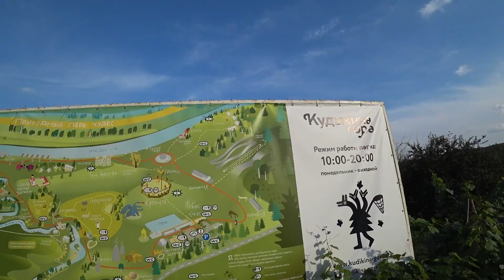Змей Горыныч АТАКУЕТ!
Парк "Кудыкина гора".